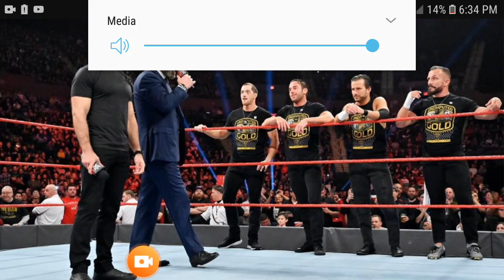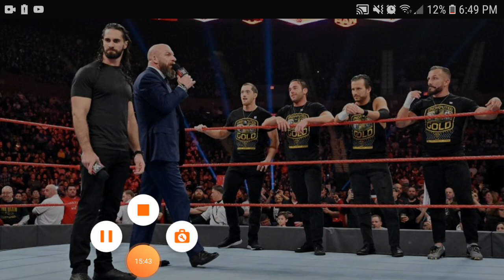WWE/Wrestling Rant 2020